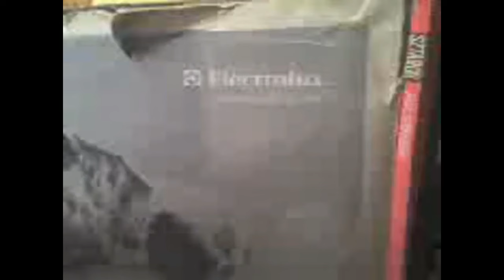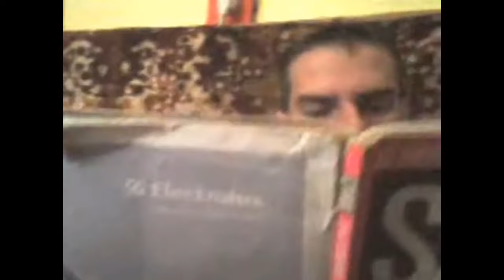EGY 20 ÉVES KISFILM